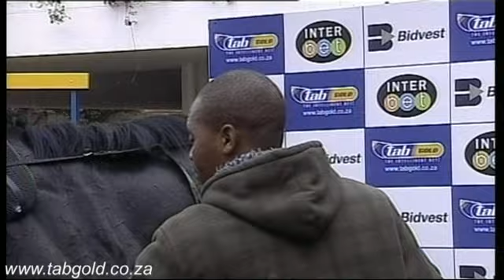Greyville 28092014 Race 1 won by ASSIMILATION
Uploaded by GoldCircleRacing, South Africa, YouTube Channel